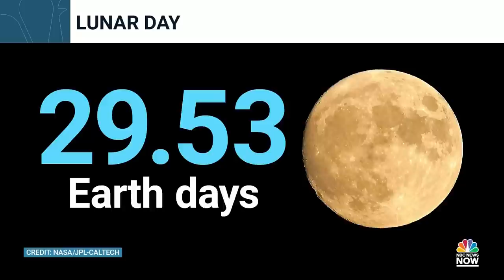European space agency pushes for lunar time zone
The European Space Agency is looking into developing a time zone for the moon. NBC’s Gadi Schwartz speaks with former astronaut Mike Massimino on the difference between time on Earth versus how those in space utilize the measurement.